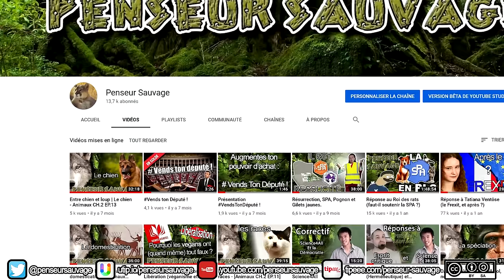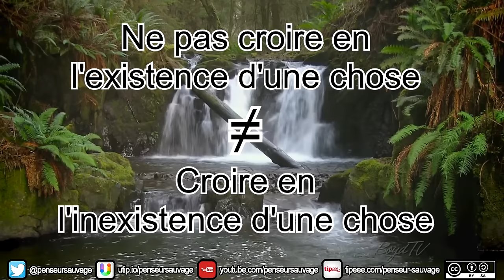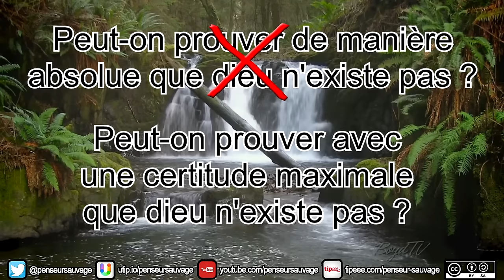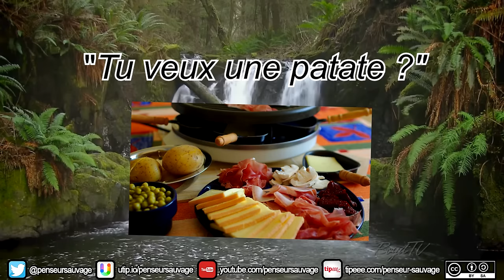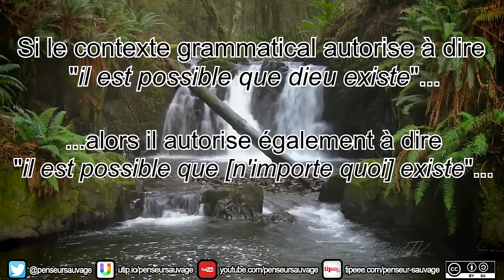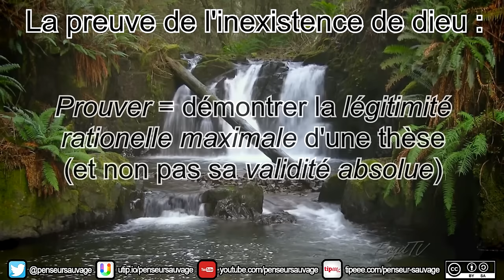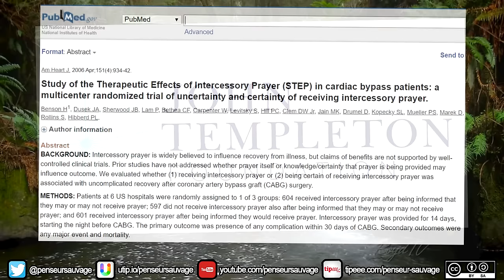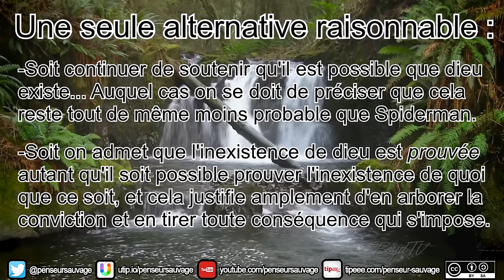La preuve de l'inexistence de dieu.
"- Tu peux prouver que dieu n'existe pas ?
- Oui"

Et cette vidéo  en est la démonstration.  Vous l'aurez compris, on va parler d'épistémologie en mode badass et on va recourir à Wittgenstein pour redonner du sens aux mots, parce qu'une fois pour toute : si l'on n'admet pas que dieu n'existe pas, c'est que le concept d'exister ne veut rien dire.

IMPORTANT : Tout propos politisé tenu sur cette chaîne ne reflète que ma propre position et n'engage aucune autre responsabilité que la mienne. Si j'affiche régulièrement mon accord avec certains groupes, courants de pensée ou partis politiques, je ne suis pour autant le représentant d'aucun d'entre eux. Toute organisation tierce mentionnée dans mes vidéos est libre de refuser de s'associer à mes propos, de même que je me réserve le droit de ne pas m'associer aux leurs si je ne les approuve pas.

Recherche : Spiderman

Ecriture : Père Noël

Présentation : Le dragon magique invisible

Animations : Jésus

Montage : Pégase

Illustrations : Google image, la licorne rose, le monstre de spaghetti volant.

Twitter (c'est là que je suis le plus actif)